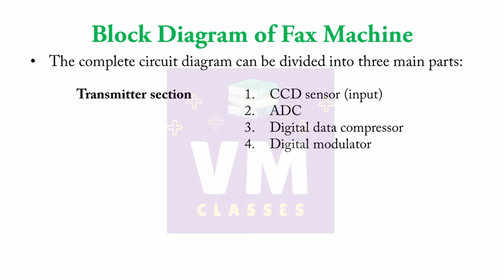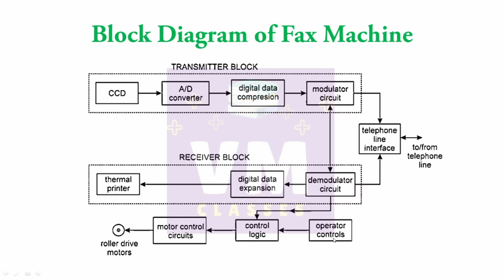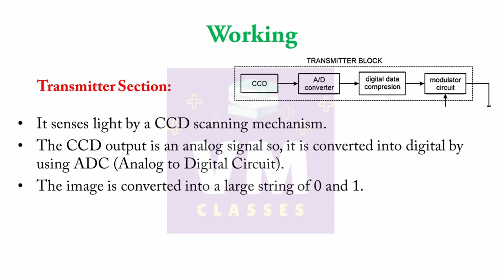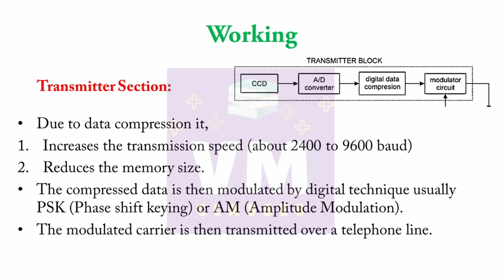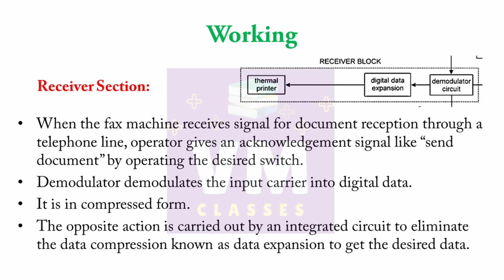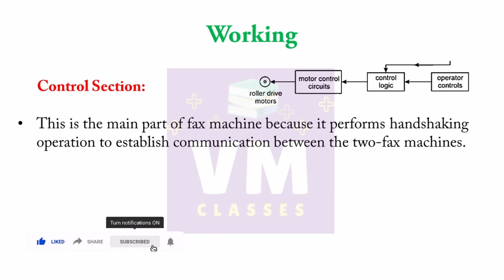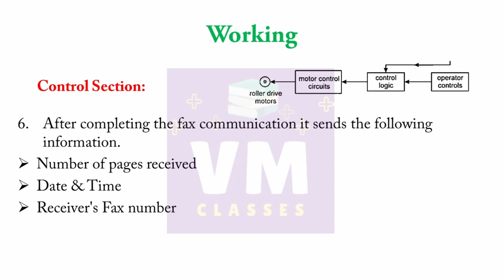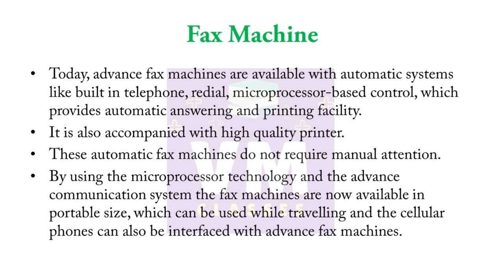Ch.5 Modern Electronic Communication | Block Diagram of Fax Machine in Hindi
Chapter 5: Modern Electronic Communications in Hindi
Explanation in Hindi
12th Class Vocational Electronics in Hindi